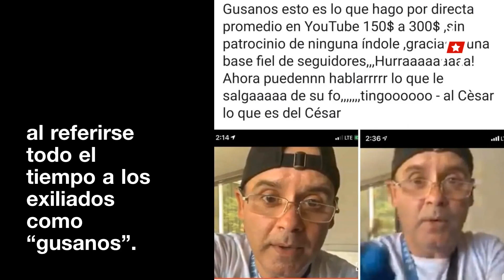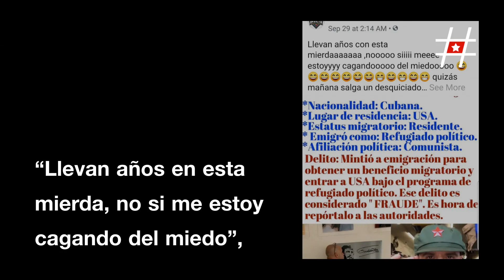Crean petición para retirar residencia a "influencer" cubano simpatizante del comunismo